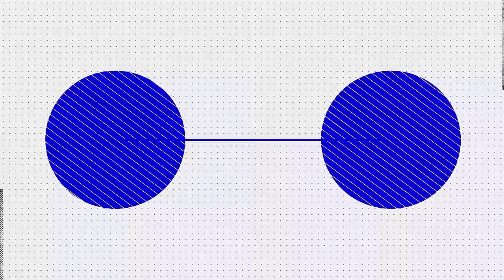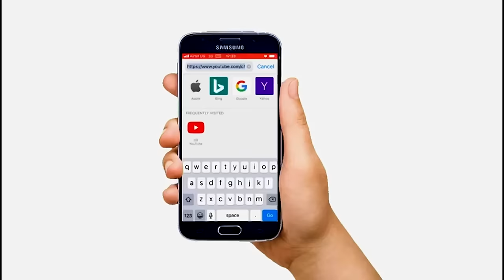Kyanaku😭_Eyali Omugaga bifekeera kati Yafuuka masikini _famine n’ebyobugaga bye agabbi gabitwara